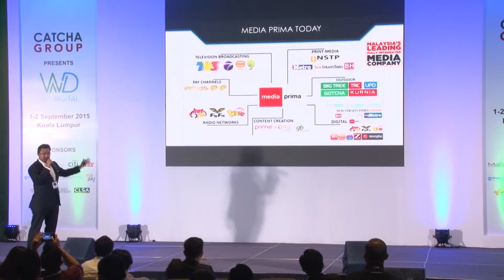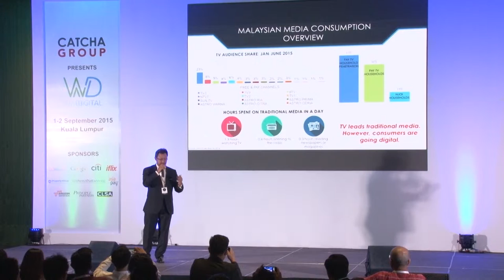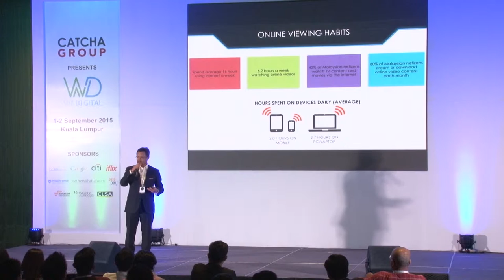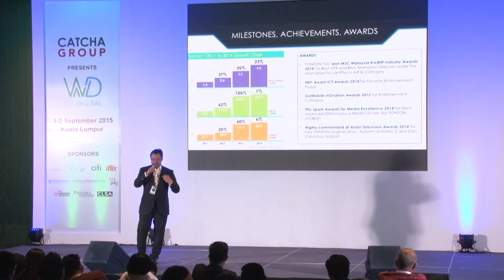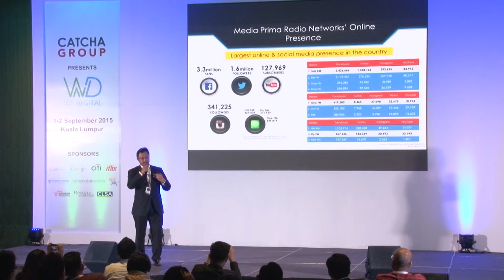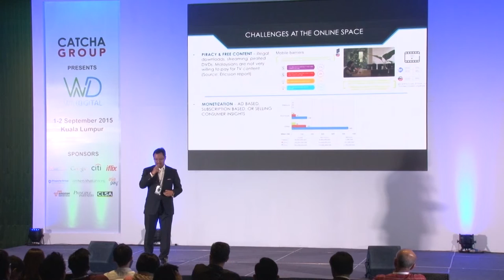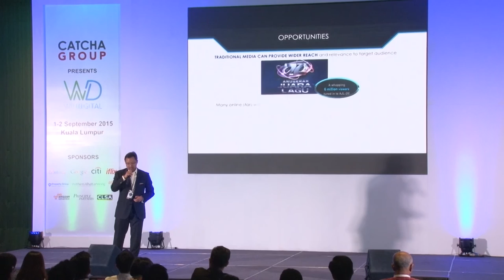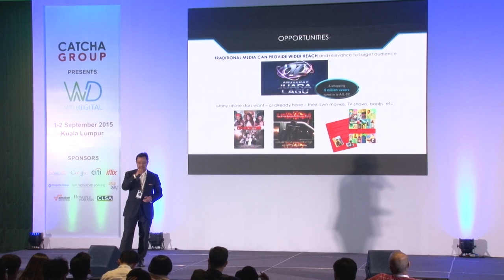Media And Telco’s Investing Online – Media Prima Berhad, Datuk Kamal Khalid